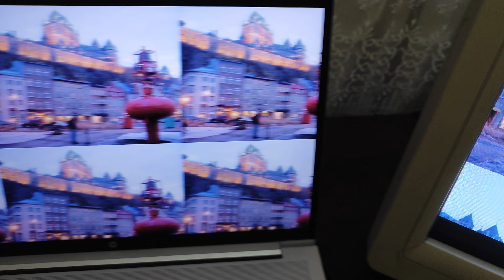LCD VS CRT monitor haraket bulanıklığı (ghosting) testi 4K60FPS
standart 19 inc philips crt ve ips lcd ekran karşılaştırması